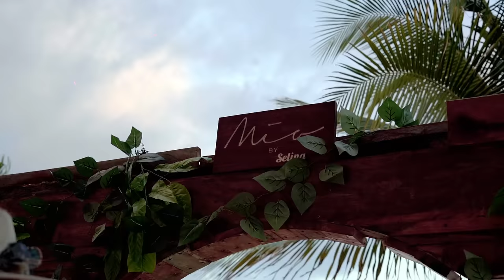Korolova - Live @ Mia, Tulum, Mexico / Melodic Techno & Progressive House Mix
Hi Everyone. I'm very happy to present my new LIVE mix from magic Mia Tulum.

Also, follow my Artist page on Spotify for new tracks from me